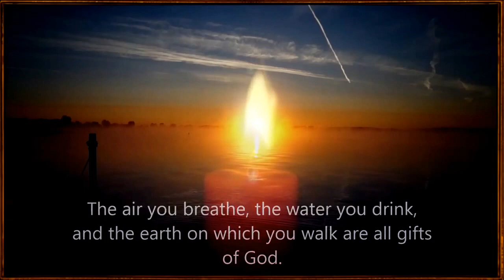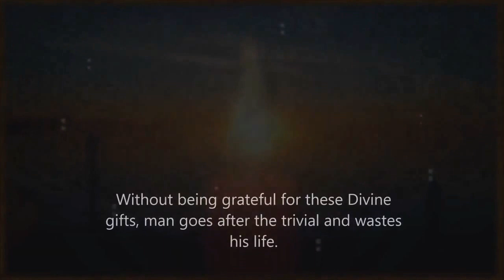Mensaje de la Pizarra de Prashanti Nilayam_10 de febrero de 2017.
MENSAJE DEL DIA 10 de febrero de 2017

La primera cualidad que debes cultivar es la gratitud a la Divinidad. La gente agradece incluso los pequeños actos de servicio que se le hayan efectuado. ¿No es necesario estar agradecidos a la Divinidad, que nos ha provisto de tantos beneficios esenciales, a través de la Naturaleza y los cinco elementos? El aire que respiras, el agua que bebes y la tierra sobre la que caminas, son todos regalos de Dios. ¿Cuán agradecido estás al Sol, cuya luz no puede ser igualada por todos los focos eléctricos del mundo? ¿Pueden todos los artefactos bombeadores en el mundo proporcionar el agua que nos ofrece una sola lluvia? ¿Pueden todos los ventiladores del mundo dar tanta brisa como la que se obtiene cuando sopla el viento? Sin agradecer estos obsequios divinos, el ser humano busca lo trivial, y malgasta su vida. Los grandes sabios de antaño, que adoraban a Dios de diversas maneras, consideraban la devoción como un medio de expresar gratitud a la Providencia. (Divino Discurso, 14 de enero de 1989)

...BABA.

A primeira qualidade que você deve cultivar é a gratidão ao Divino. As pessoas são gratas até por pequenos atos de serviço feitos a elas. Não é necessário ser grato ao Divino que nos forneceu tantos benefícios essenciais através da Natureza e dos cinco elementos? O ar que você respira, a água que você bebe e a terra em que você anda são todos dons de Deus. Quão grato você é pelo Sol que fornece a luz, que não pode ser igualado por todas as lâmpadas elétricas no mundo? Todas as bombas do mundo podem fornecer tanta água quanto é oferecido em uma única chuva? Podem todos os ventiladores do mundo fornecer-lhe tanta brisa como quando o vento sopra? Sem ser grato por estes dons divinos, o homem vai atrás do trivial e desperdiça sua vida. Os grandes sábios de outrora que adoravam Deus de várias maneiras consideravam a devoção como um meio de expressar gratidão à Providência. (Discurso Divino, 14 de janeiro de 1989)

...BABA.

Thought For The Day As Written In Prasanthi Nilayam feb 10, 2017

The first quality that you have to cultivate is gratitude to the Divine. People are thankful for even small acts of service done to them. Is it not necessary to be grateful to the Divine who has provided us with so many essential benefits through Nature and the five elements? The air you breathe, the water you drink, and the earth on which you walk are all gifts of God. How grateful are you to the Sun, who provides light, which cannot be equalled by all the electric bulbs in the world? Can all the pumpsets in the world provide as much water as is offered in a single downpour of rain? Can all the fans in the world, provide as much breeze as you get when the wind blows? Without being grateful for these Divine gifts, man goes after the trivial and wastes his life. The great sages of yore who adored God in various ways considered devotion as a means of expressing gratitude to Providence.
- Divine Discourse, 14 Jan, 1989.

...BABA.